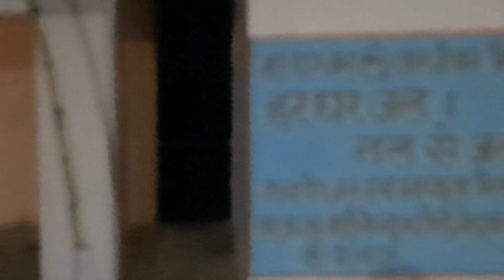26 March 2024